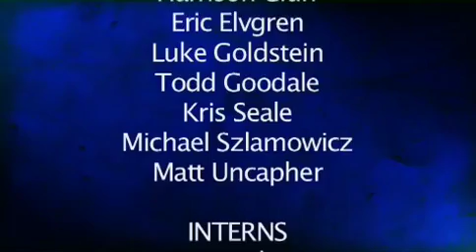Cavalier Sports Weekly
Soccer Midfielder Neil Barlow hosts the November 22nd edition of Cavalier Sports Weekly.